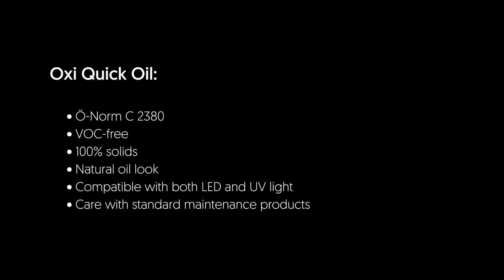WOCA Industrial Oxi Quick System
Make a safe and green choice with this LED-curing oil solution.
*Top quality* - *Instant LED-curing* - *High-speed application* - *Immediate stacking* - *Sustainability* - *Natural oil look*